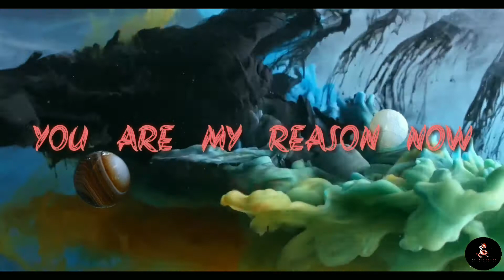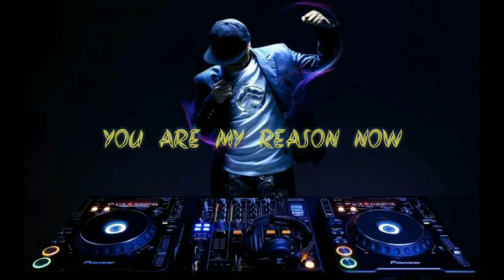Alban Chela – You're My Reason Now(Lyrics)ft.Sirma | 8D/ Pseudoversion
This time also apart from motivation!!... Just feel it with earphone